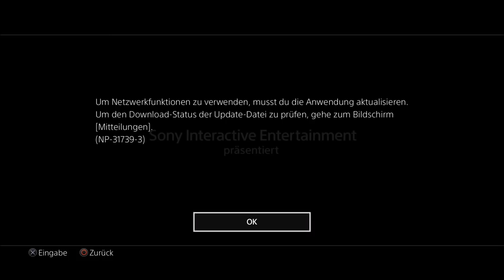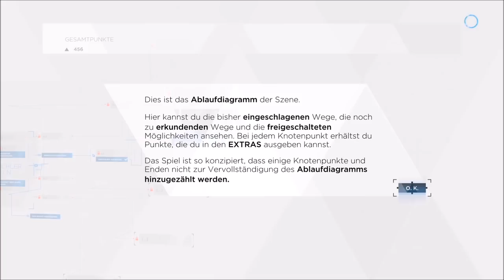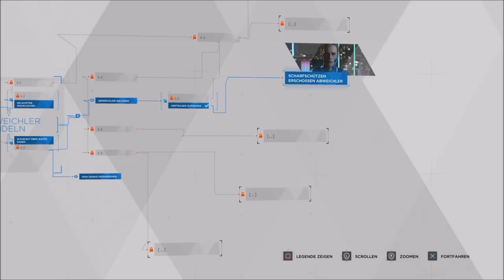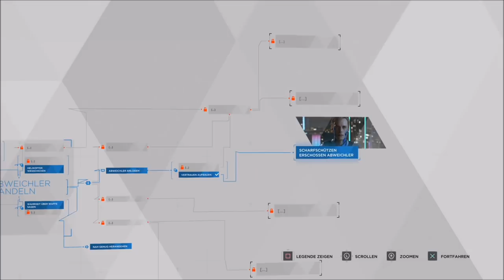Unglaublich!!! Das werdet Ihr NIE Glauben !!! Lets Play Detroit Become Human Part 1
Unglaublich!!! Das werdet Ihr NIE Glauben !!! Lets Play Detroit Become Human Part 1 German

■ Aufnahme Gerät